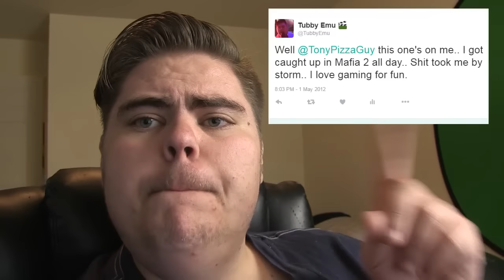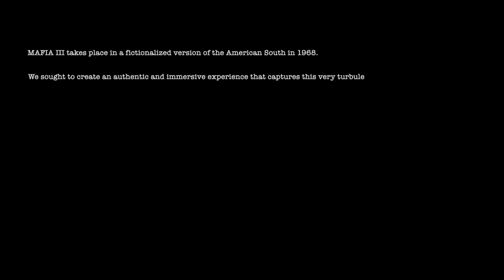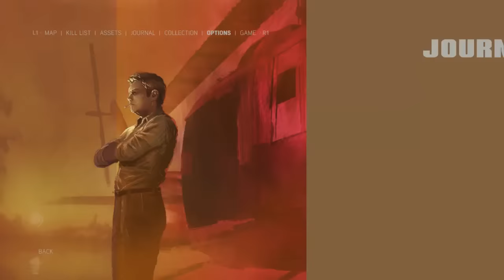JOINING THE MAFIA! MAFIA III - PART 1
MAFIA 3.. has been a long time coming for me.  I loved Mafia 2, and I will be playing this game for me.

2K Provided a Review Code.
Mafia III is an action-adventure video game played in a third-person perspective, in which players assume control of Lincoln Clay, a Vietnam War veteran on a quest to seek revenge for his friends, who are murdered by local mobs. The game is set in 1968 New Bordeaux, a reimagined version of New Orleans, with the open world being larger than the Mafia and Mafia II maps combined. Mafia III's map is made up of ten districts: Bayou Fantom, Delray Hollow, Barclay Mills, Frisco Fields, Pointe Verdun, Tickfaw Harbour, Southdowns, River Row, Downtown, and the French Ward.